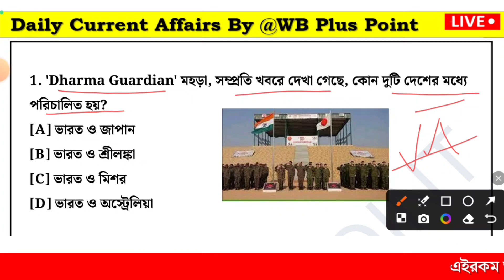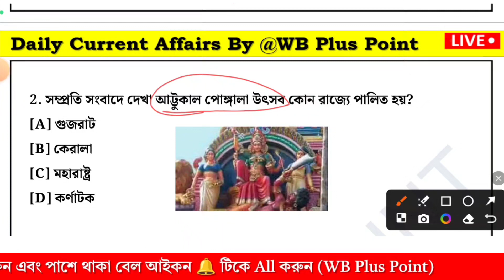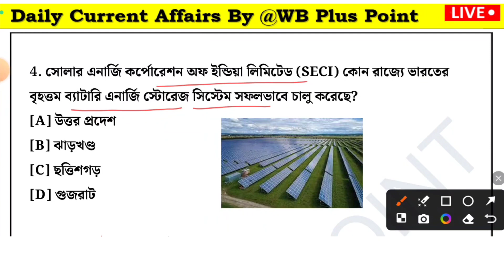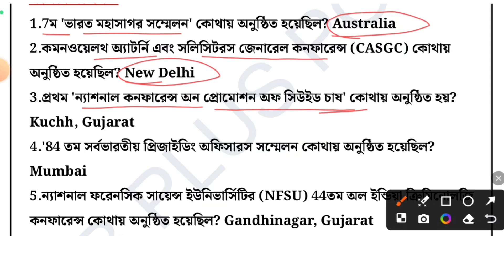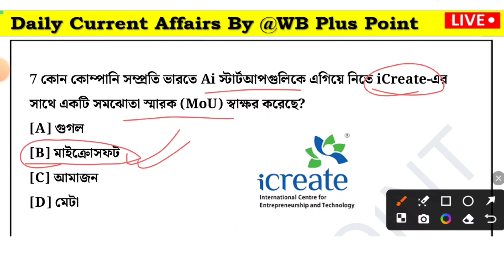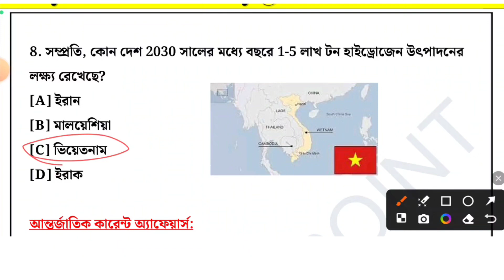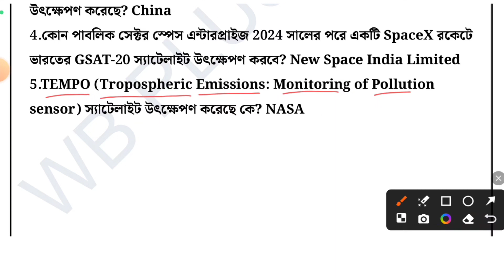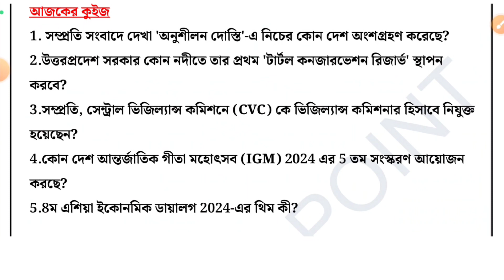1st March Current Affairs 2024 | Daily Current Affairs in Bengali | কারেন্ট অ্যাফেয়ার্স 2024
1st March Current Affairs 2024 | Daily Current Affairs in Bengali | কারেন্ট অ্যাফেয়ার্স 2024  @wbpluspoint

In this video, we are bringing you the 1st March Current Affairs 2024 and Daily Current Affairs in Bengali. We will be updating you with the latest news and events related to the day.

Whether you're a Bengali speaker or not, we hope you enjoy this video. This is just one of the ways we're trying to help you stay ahead of the curve in today's fast-paced world.

current affairs,
wbp 2024 current affairs,
daily current affairs in bengali language,
daily current affairs in bengali the way of solution,
daily current affairs in bengali today,
daily current affairs bengali version,
daily current affairs 2024 in bengali,
daily gk current affairs in bengali,
daily current affairs in bangla,
wbp 2024,
knowledge account daily current affairs,
wbcs 2024,
wbpsc micellaneous gk,
কারেন্ট অ্যাফেয়ার্স,
wbcs current affairs,
bangla daily current affairs,
wbcs gk,
psc food si gk,
wb food si gk,
current affairs for wbcs,
knowledge account gk,
wbpsc clerkship gk,
wbp gk,